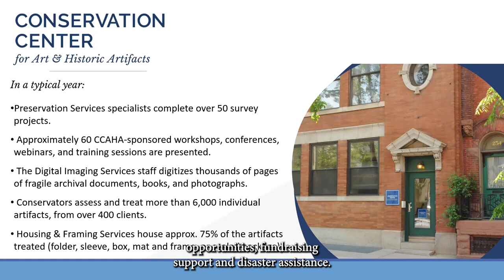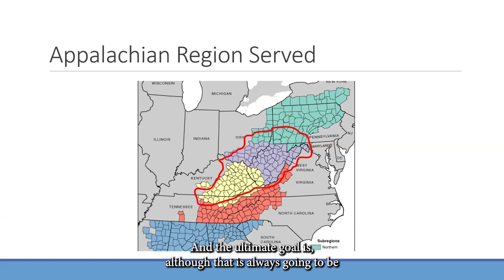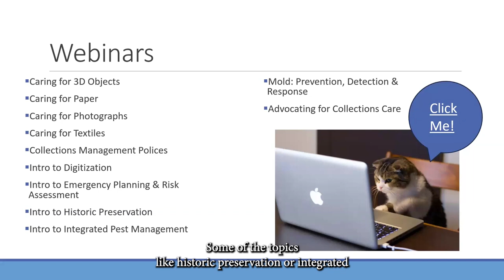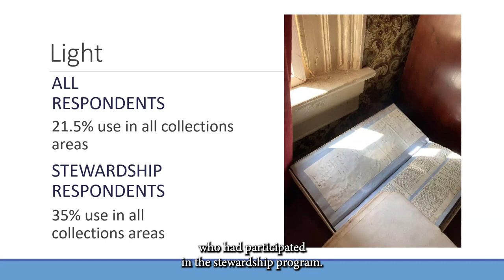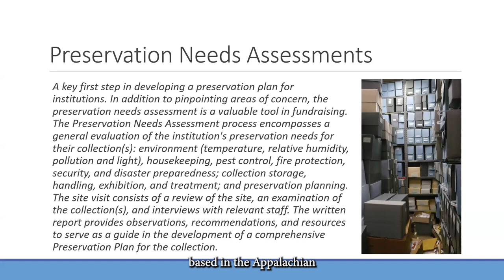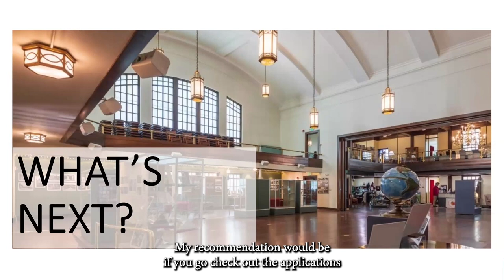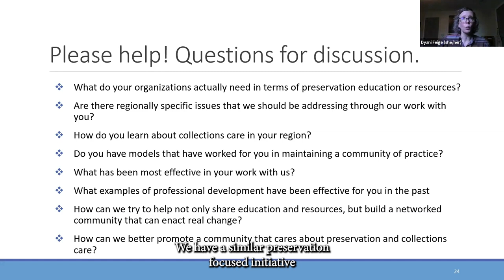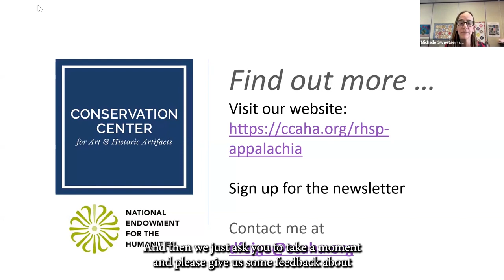Appalachian Regional Heritage Stewardship Program: Creating & Sustaining Communities of Opportunity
Recorded presentation from the 2024 Society of Ohio Archivists annual meeting on May 16-17, 2024.  Presentation: The Appalachian Regional Heritage Stewardship Program: Creating and Sustaining Communities of Opportunity by Dyani Feige, Conservation Center for Art and Historic Artifacts.